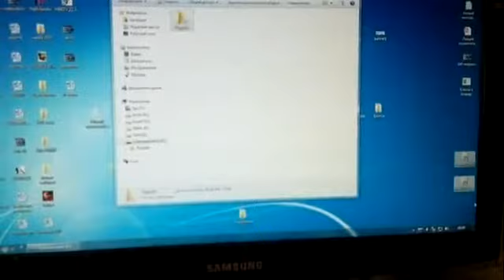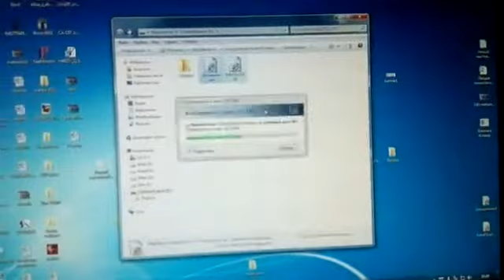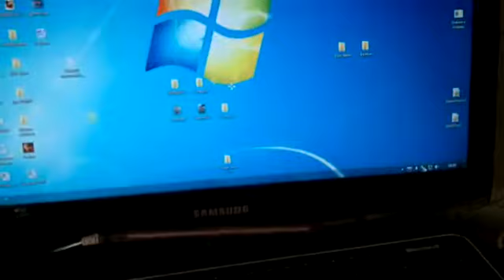Ultra-slim Micro SD TransFlash USB Card Reader (Co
Ultra-slim Micro SD TransFlash USB Card Reader (Color Assorted)